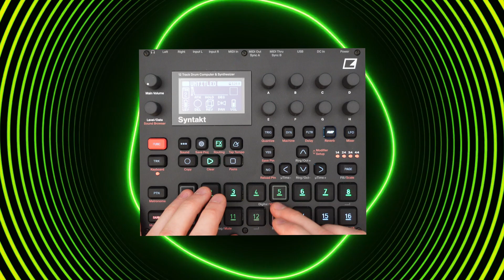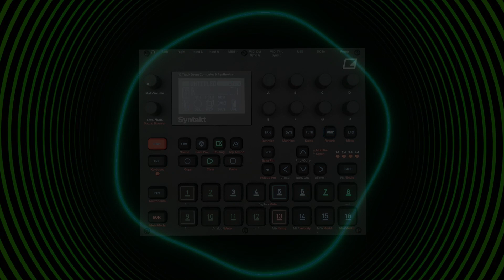Elektron Syntakt Quickie | Chill House Using Only The Digital Tracks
Why only the digital tracks? Because I can. And because it's way quicker to mix since the digital tracks offer a base width filter. I'll probably make a little song using only the analog tracks too.

Signal Path: Syntakt - Overbridge - Ableton Live - EQ-8 (25 Hz low cut, nothing else) Glue Compressor - Limiter

The Syntakt really lends itself to add some visuals around it due to its square shape. Didn't spend much time on them, but I think they'll do. They're made with @ImaginandoPt's VS (Visual Synthesizer).